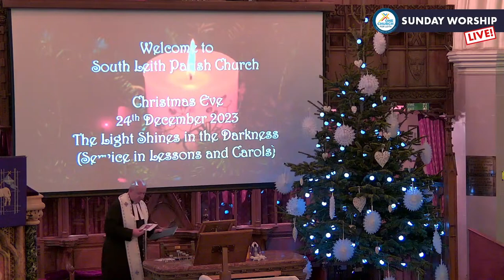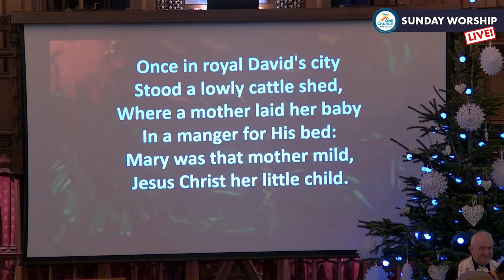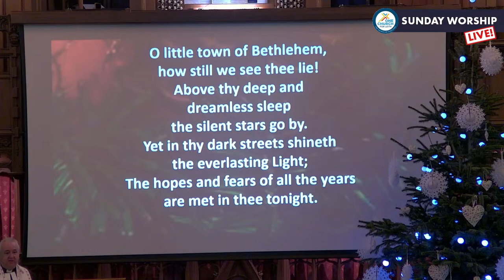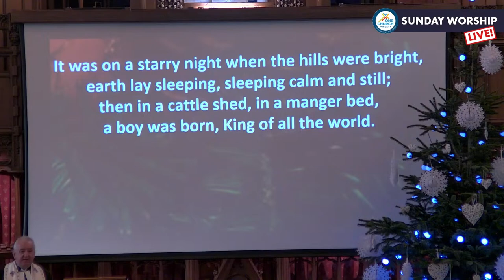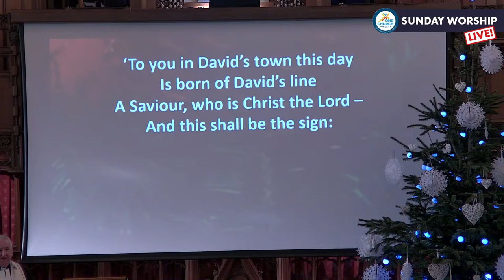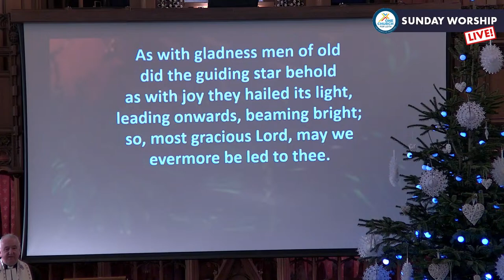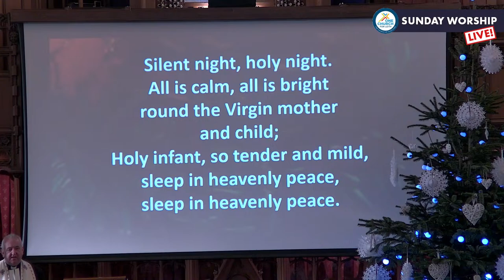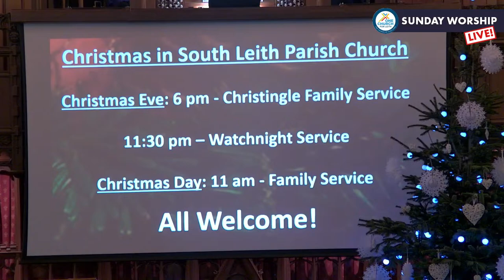Sunday 24th December 2023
The Light Shines in the Darkness
(Service in Lessons and Carols)